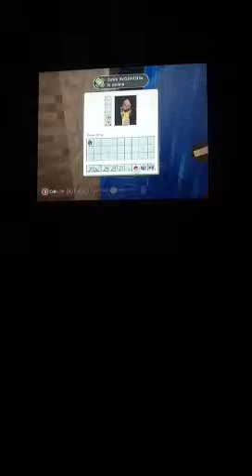Minecraft ep 3